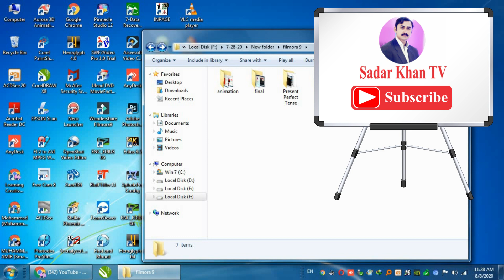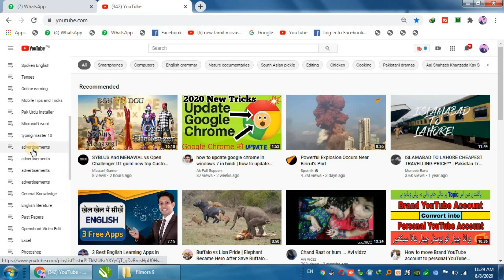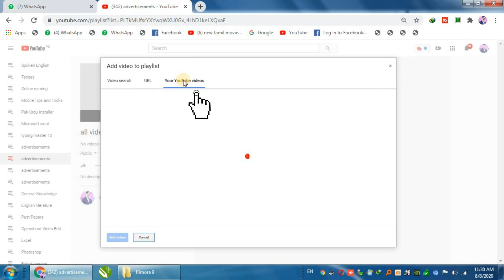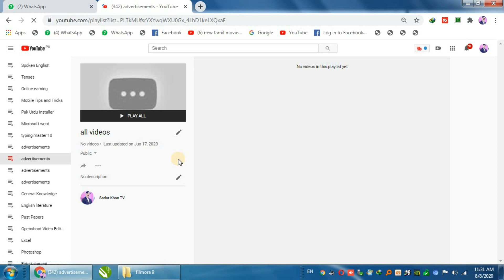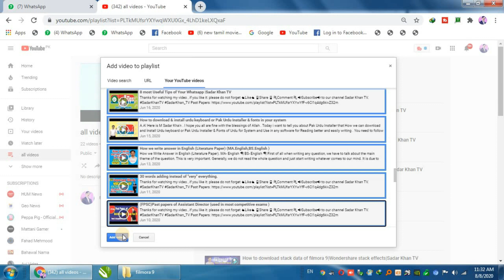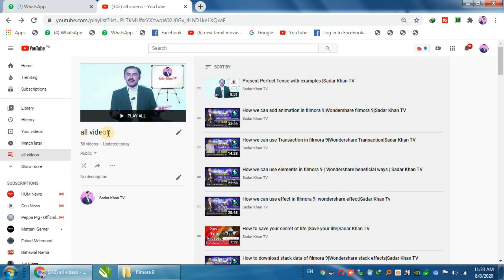How we increase playlist length for monitization|complete watchtime with few videos |Sadar Khan TV